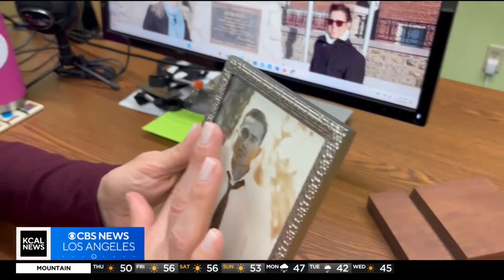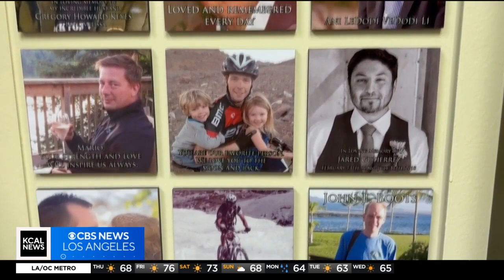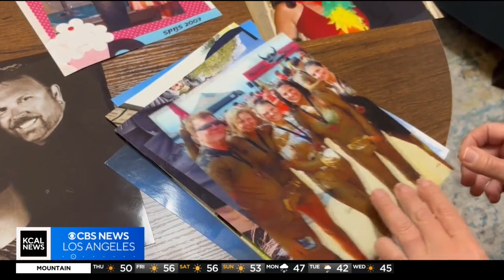How "Soaring Spirits" is helping people cope with death | People Making A Difference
A Ventura County nonprofit is helping millions of people across the country and around the around to cope with the death of a spouse or partner. Alys Martinez reports.